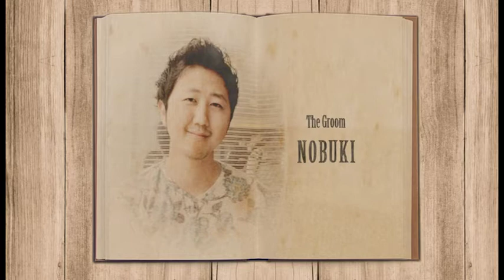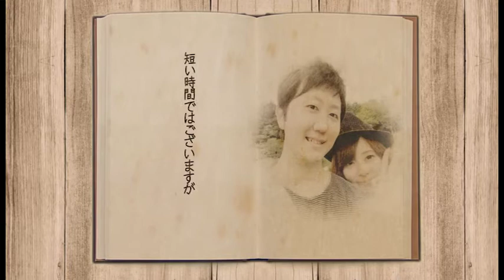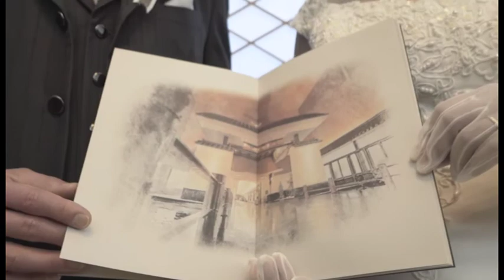目黒雅叙園/オープニングムービー[BOOK]